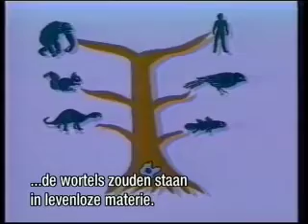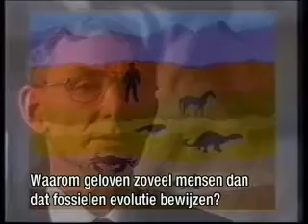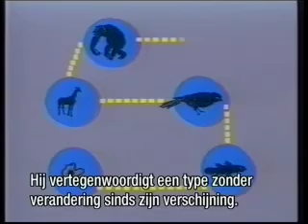Do fossils prove evolution?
In this clip you will see professor Roberto Fondi from Italy, who will talk about fossils and evolution. Does paleontology prove evolution? See for yourself.

Professor Fondi teaches paleontology at the university of Vienna in Italy.

Excerpt from the documentary "Evolution: Fact or Believe?"

With Dutch subtitles